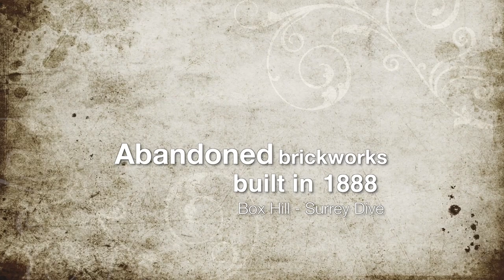Box Hill Brickworks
Drone footage of the derelict Box Hill Brickworks from the 1880s